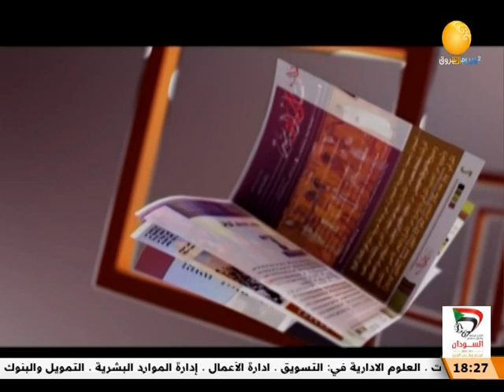الخطوات الفنية للفنانة رجاء يعقوب حسين ـــ ظلال الاصيل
ظلال الاصيل | الخطوات الفنية للفنانة رجاء يعقوب حسين ـــ ظلال الاصيل
ـــــــــــــــــــــــــــــــــــــــــــــــــــــــــــــ

الشروق_ الفضائية
Ashorooq Tv
ـــــــــــــــــــــــــــــــــــــــــــــــــــــــــــــ